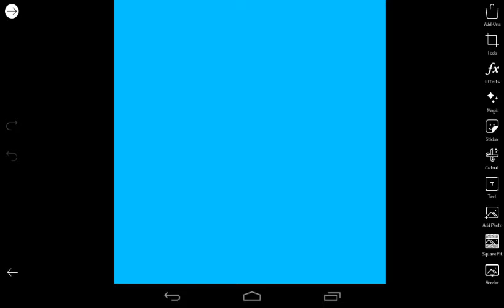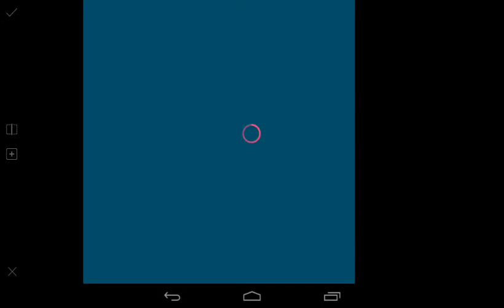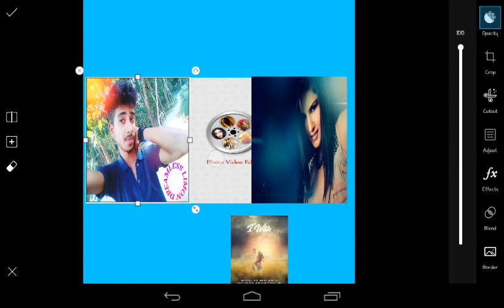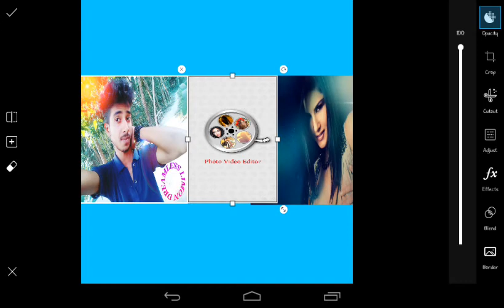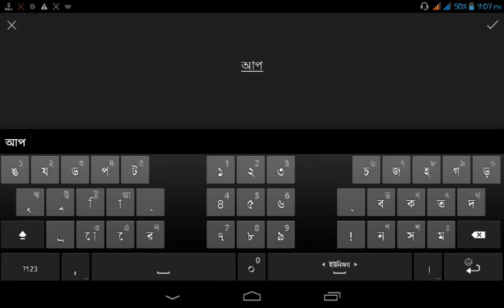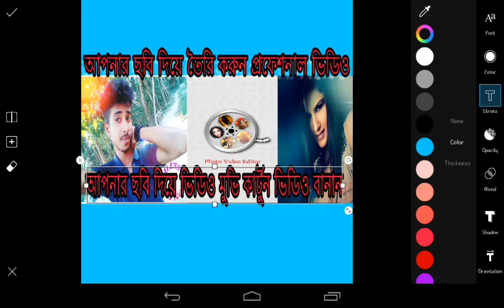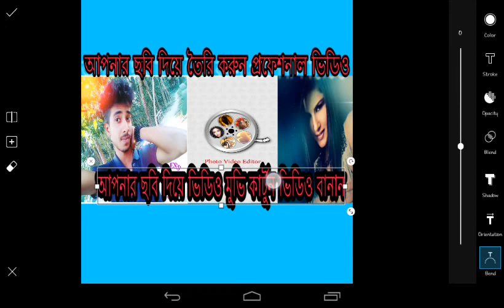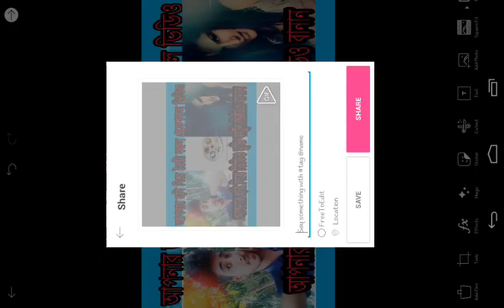Create Youtube HDTumbling Photos খুব সহজে তৈরি করুন ইউটুব থ্বাবনাল পিকচার বা ছবি How to create Youtu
Create Youtube thumbnail HD Quality photos,